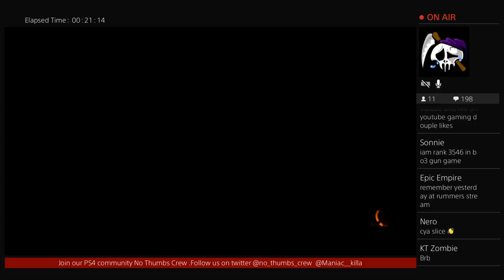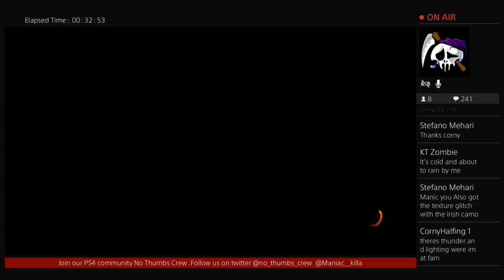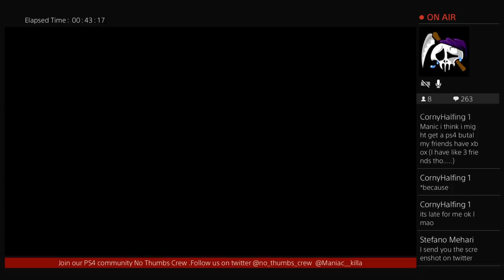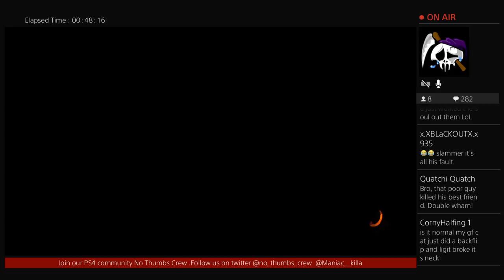NTC LIVE (ROAD TO 2K)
Welcome to the No Thumbs Crew. We help people with easter eggs and just have some fun other times. If you want to get into a game with us make sure to check out our PS4 community it is No Thumbs Crew . Spaces and caps matter when searching for it. Go ahead and join up and post we check our community daily.